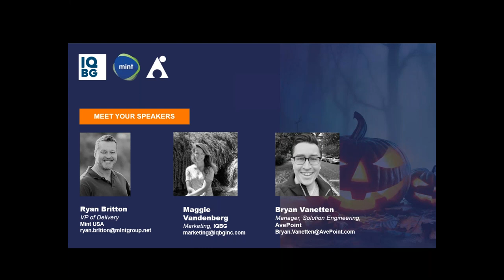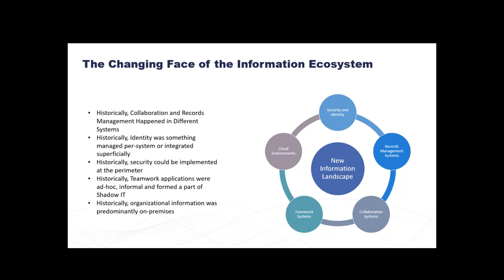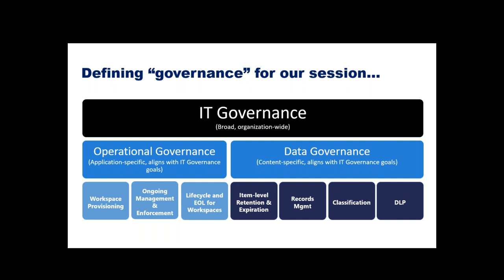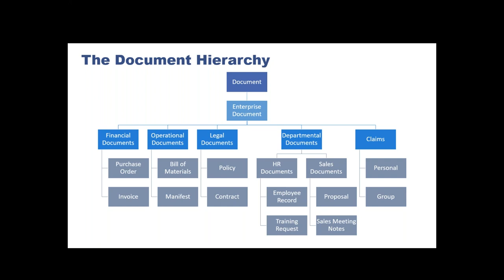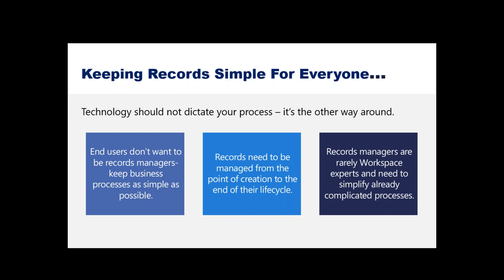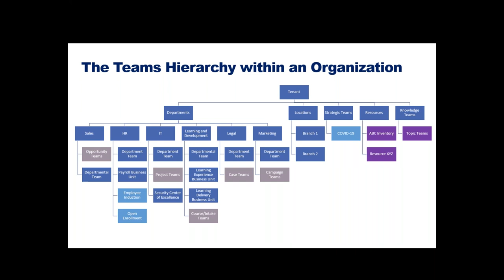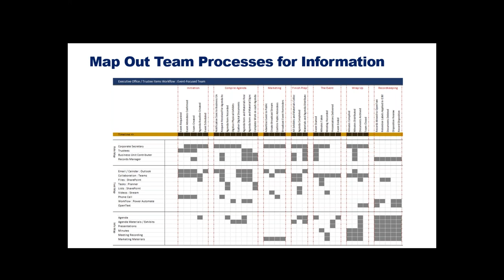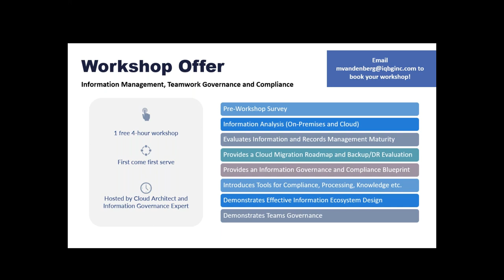From Cradle to Grave: Managing the Information Lifecycle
Modern business is fast-paced and highly regulated - and the need for delivering tangible business value within your information lifecycle is critical. With ever-growing volumes of data, and increasingly stringent compliance from information regulators - even the smallest inconsistency can have a financial impact on your business processes.

In this month's edition of our Webinar Wednesdays series with Mint and AvePoint, we'll be covering strategies on leveraging your Microsoft integration to manage the entirety of your data's lifecycle, from creation to deletion.